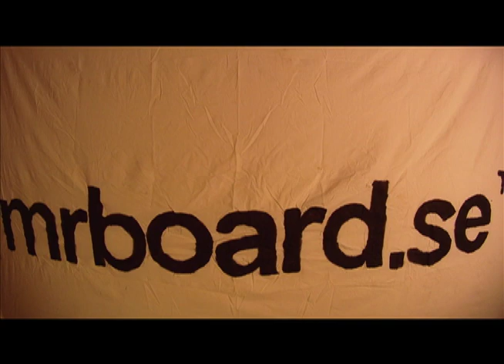mrboards Julkalender - smygstart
Vi kan inte vänta till den 1a December, utan vi smygstartar vår julkalender med Penny skateboards!

För 945:- får du:

- Penny
- Tidning
- Godispåse
- Corny Big
- Stickers
- Gratis frakt
- Gratis inslaning

BOOOOM BOOM BOM BOOOOOOM!

Happy riding!

Mvh Emanuel & Martin